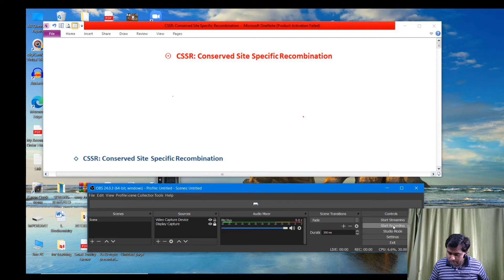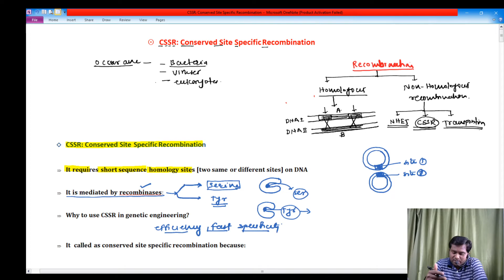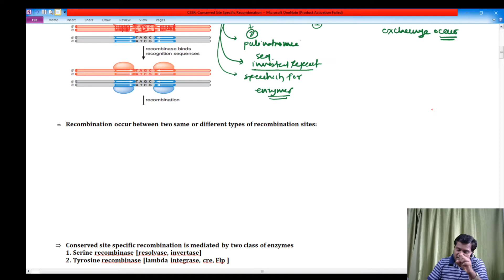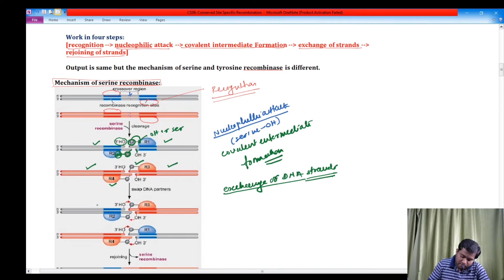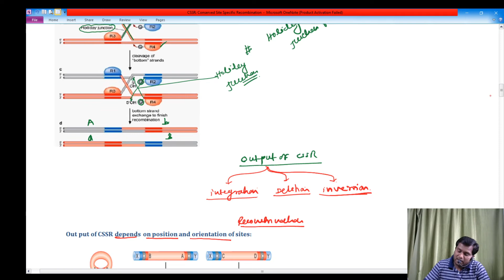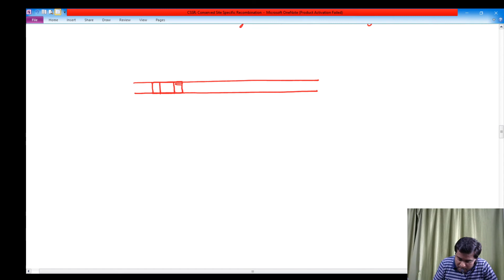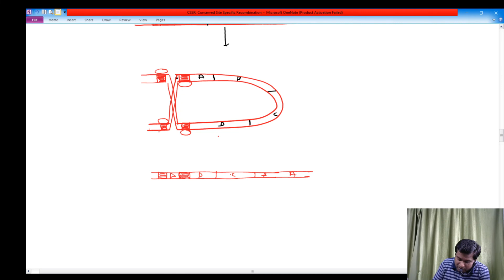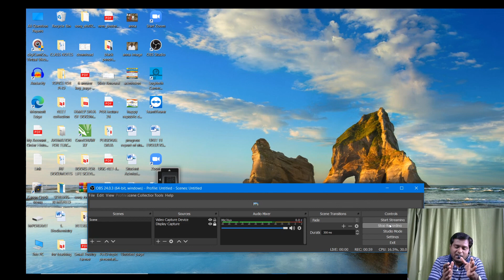LECTURE 11 CSSR :A PROCESS TO OBTAIN CONDITIONAL KNOCKOUT